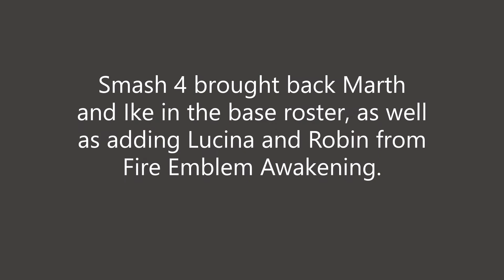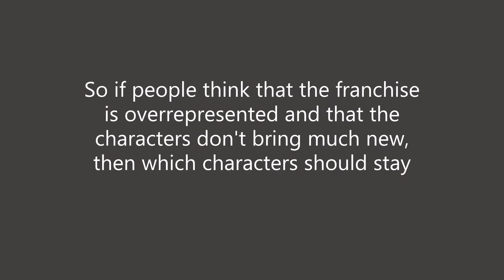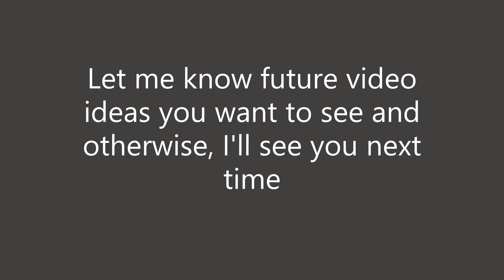Fire Emblem and Smash Bros - Is it Overrepresented?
Oh boy this is gonna get a few people going hmmmmmmmm